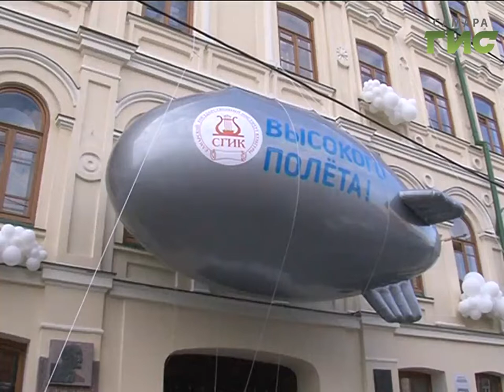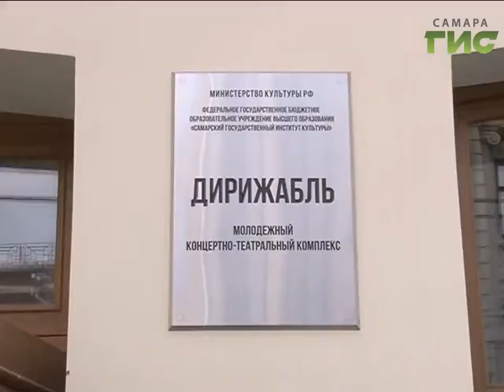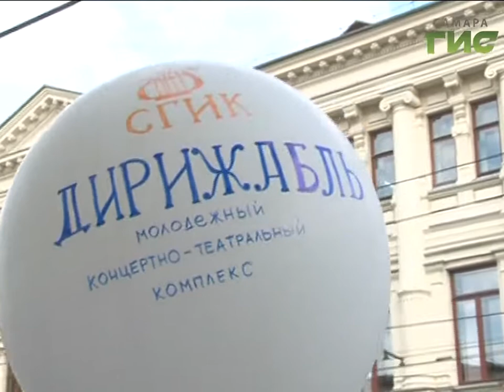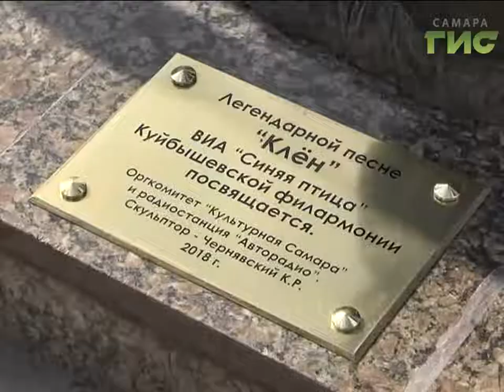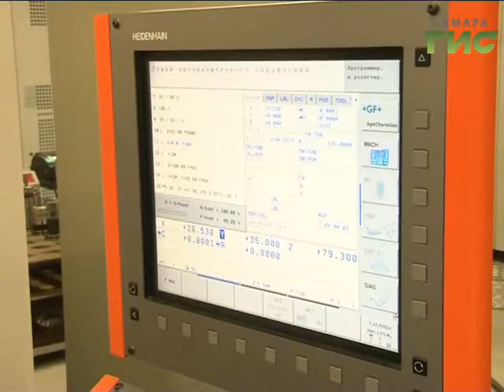«События» от 07.09.2018 (день)